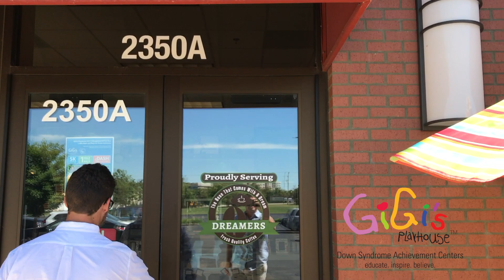Breaking News from Aubrey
All-Star Mentor Aubrey S has Breaking News about the all-new summer hours at Hugs & Mugs Studio Cafe in Hoffman Estates, IL!

Follow Hugs & Mugs on Facebook to hear about our new FREE GiGi's Gelato Mania promotions and other great events throughout the summer!

With 32 locations across the United States and Mexico and start-up teams in over 200 communities nationwide, GiGi’s Playhouse is the ONLY network of Down syndrome Achievement Centers. Every day, we provide FREE, life-changing therapeutic, educational and career training programs for 30,000+ individuals of all ages. Programs are always available to participants and families despite their initial skill level or ability to pay. By offering free programs and through our Generation G Campaign for global acceptance, we EMPOWER families by maximizing opportunities for daily achievement and lasting acceptance. To ensure lasting acceptance, we must show the world what individuals with Down syndrome are truly capable of achieving as students, co-workers, volunteers, friends, and valued members of their communities. Our program outcomes help advance this vital social impact goal.

Down syndrome is not a disease and there is no cure. It is not going away.  It is the largest chromosomal disability in our country and yet, it is the least funded. Many families are first time parents and they need us. They need renewed hope and genuine acceptance from day one. At GiGi’s Playhouse families are never alone. From a prenatal diagnosis to career skills, we make a lifetime commitment to remain by their side. Families are empowered with all the tools their child needs to succeed!